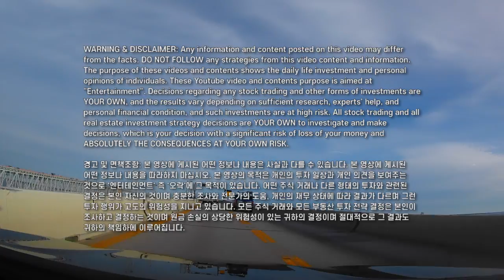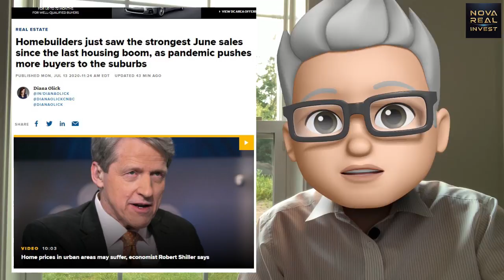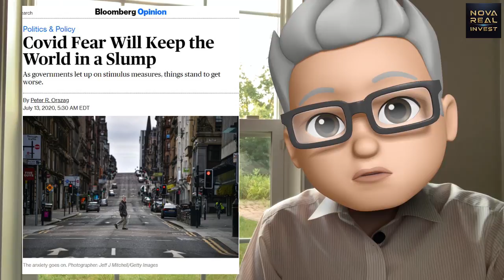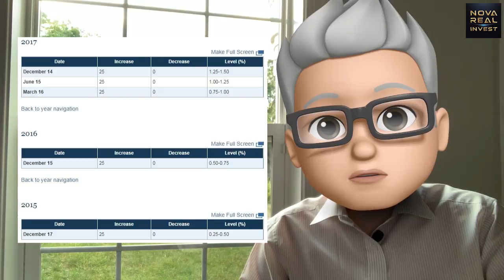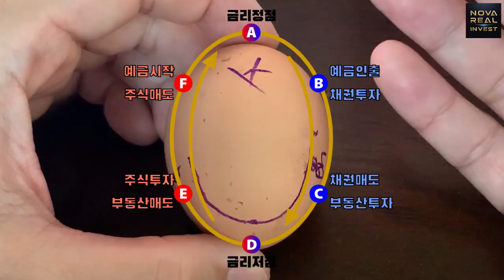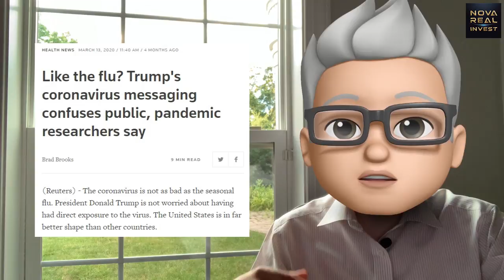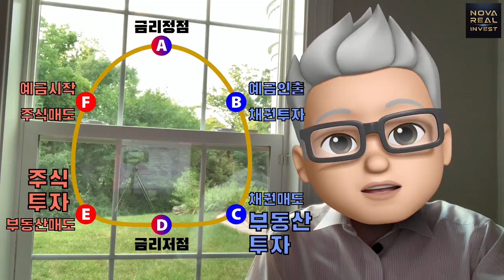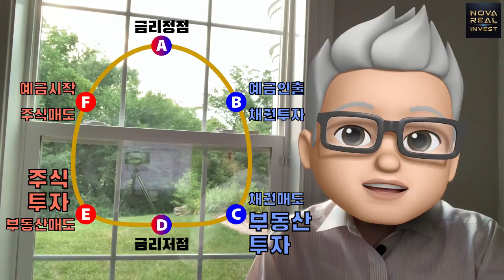[게임의 법칙 2] 경제를 모르면서 투자를 한다구? 미국부동산과 주식시장의 위험한 동거 시작 : 전세계 경제는 어디에 위치하고 있는가?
많은 구독자분들의 응원과 성원에 감사드립니다.
지난 주 영상 잘 보셨나요?
세계 경제가 자본주의에 의해서 움직인다면
분명 게임의 법칙이 있을테고,
그 법칙을 설명해준 코스톨라니의 달걀!

오늘은 그 달걀이 우리가 현재 처한 상황을 알려주며
왜 이렇게 모든 시장이 뜨거운지 알려줍니다.
또한 주식 시장과 부동산 시장이 동일한 시간선 상에서
동거(?)가 가능한지도 살펴봅니다.
코스톨라니의 달걀 이론으로
미국  경제와 더불어 세계 경제의 방향을 가늠해 봅니다.

*본 영상에 게시된 코스톨라니의 달걀 그래픽의 무단사용을 금지합니다.
Do not re-use the graphic which is we created "Kostolany's Egg" without our permission.

🚨 알람 ALARM 설정해 놓으셔야 (노바채널알람, 유튜브세팅 알람, 핸드폰세팅 알람)
🚨 바로 바로 커뮤니티 포스팅 확인을 신속히 하실 수 있습니다

노바 멤버십 안내 (NOVAS & SuperNOVA)
🚀 노바 멤버쉽에 가입해 회원혜택도 누리시고, 노바와 비밀 얘기도 하시고, 채널 서포터도 되어보세요.
🚀 폰에서 "가입"버튼이 안 보이시면 컴퓨터로 해보세요. 2가지 멤버십(NOVAS & SuperNOVA)이 있습니다.

$200 얼릉 가져가세요~~~ Hurry! Exprie Soon!
📟 최고의 체이스 크레딧 카드 오픈하시고 $200 크레딧 가져가세요.
프로모션 곧 끝납니다. 서둘러 주세요!
📟 Earn $200 cash back with Chase Freedom Unlimited credit card. I can be rewarded, learn more.
*Check the above link for details.

SoFi Investment 공짜 주식 프로모션 안내  Hurry! Exprie Soon!
💰 ETF, 우량주 장기투자자와 주식 초보자를 위한 투자라면-소파이
아래 링크를 사용해서 1000불 이상의 새 어카운트를 셋업하시면
50불 상당의 주식을 공짜로 드립니다.
💰 Get $50 worth of your favorite stock to start building your portfolio when you fund your SoFi Active Invest account with at least $1,000

WeBull 공짜 주식 프로모션 안내  Hurry! Exprie Soon!
💠 전문적인 트레이더를 위한 트레이딩 앱 - 위불!
$100 이상의 새 어카운트를 셋업하시면 업투 1,600불 상당의 주식을 공짜로 드린다고 합니다. 기간내에 얼릉하세요!
💠 Get a Free Stock Valued up to $1600 when you open & fund a WEBULL brokerage account:
*Check the above link for details. Expire soon!

🎁 머천과 관련되어 좋은 아이디어 보내주세요.

스마트 지갑 "The Smartest Wallet"
📟 EKSTER as seen on CNN, Forbes, CBS

미국내 락스타급 부동산 에이전트 소개
🏡 각 지역의 베테랑 부동산 전문가를 필터링해서 리퍼해 드립니다.

경고 및 면책조항: 본 영상에 게시된 어떤 정보나 내용은 사실과 다를 수 있습니다. 본 영상에 게시된 어떤 정보나 내용을 따라하지 마십시오. 본 영상의 목적은 개인의 투자 일상과 개인 의견을 보여주는 것으로 '엔터테인먼트' 즉 '오락'에 그 목적이 있습니다. 어떤 주식 거래나 다른 형태의 투자와 관련된 결정은 본인 자신의 것이며 충분한 조사와 전문가의 도움, 개인의 재무 상태에 따라 결과가 다르며 그런 투자 행위가 고도의 위험성을 지니고 있습니다. 모든 주식 거래와 모든 부동산 투자 전략 결정은 본인이 조사하고 결정하는 것이며 원금 손실의 상당한 위험성이 있는 귀하의 결정이며 절대적으로 그 결과도 귀하의 책임하에 이루어집니다.

DO NOT FOLLOW any strategies from this video content and information. The purpose of these videos and contents shows the daily life investment and personal opinions of individuals. These Youtube video and contents purpose is aimed at "Entertainment". Decisions regarding any stock trading and other forms of investments are YOUR OWN, and the results vary depending on sufficient research, experts' help, and personal financial condition, and such investments are at high risk. All stock trading and all real estate investment strategy decisions are YOUR OWN to investigate and make decisions, which is your decision with a significant risk of loss of your money and ABSOLUTELY THE CONSEQUENCES AT YOUR OWN RISK.

My Favorite References, please visit the below website for more details.